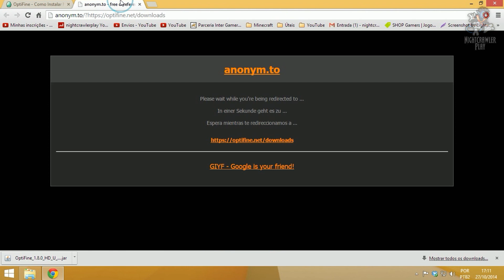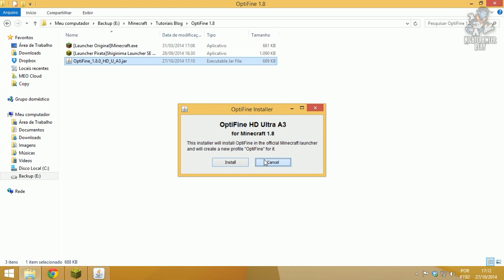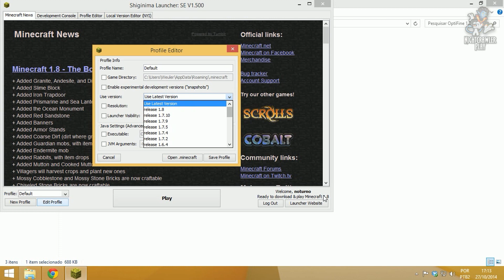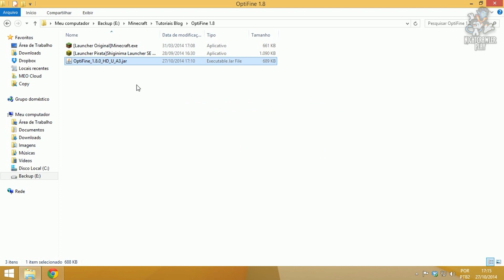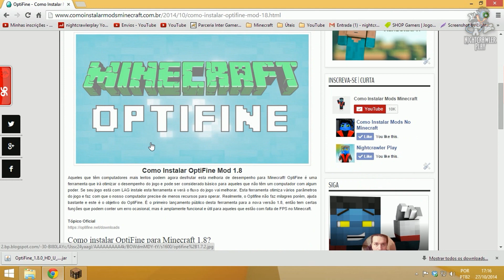Como Instalar Mods no Minecraft 1.8 - OptiFine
Downloads
★★Baixe os mods utilizados, pasta .minecraft e launchers no meu blog

Lançamentos PS3 a partir de 60 reais. Lançamentos PS4 a partir de 80 reais ➜➜

--==Algumas informações==--
★Participe do meu grupo no Facebook